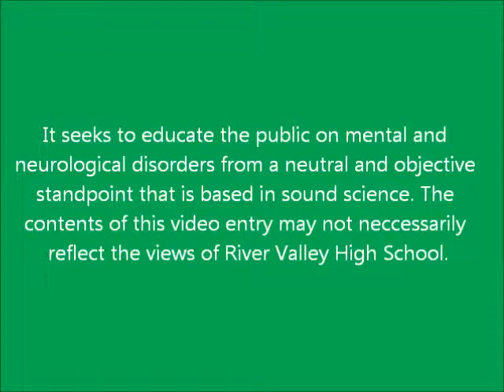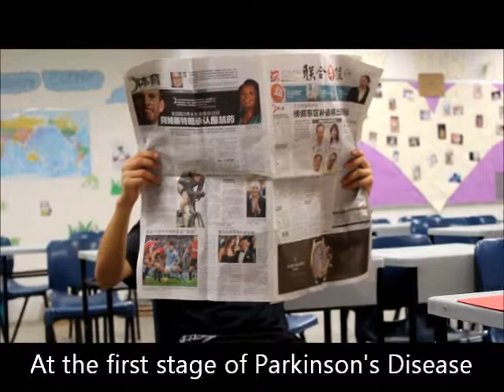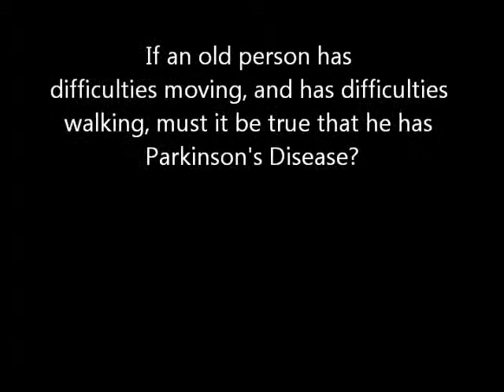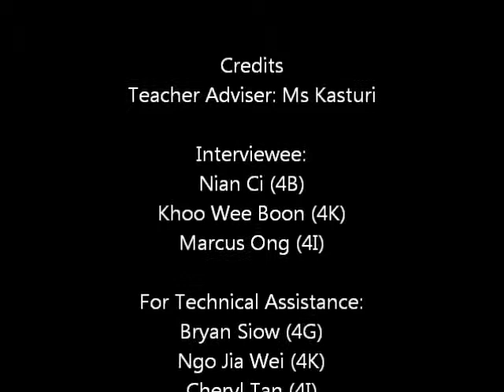4A 3 Parkinson's Disease- Tan Zhi Xing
This video entitled "Parkinson's Disease" was created by Tan Zhi Xing, Tan Sze Teng and William of 4A, as a class assignment for Year 4 Biomedical Science in 2013. It seeks to educate the public on mental and neurological disorders, from a neutral and objective standpoint that is based on sound science. The contents of this video may not necessarily reflect the views of River Valley High School.